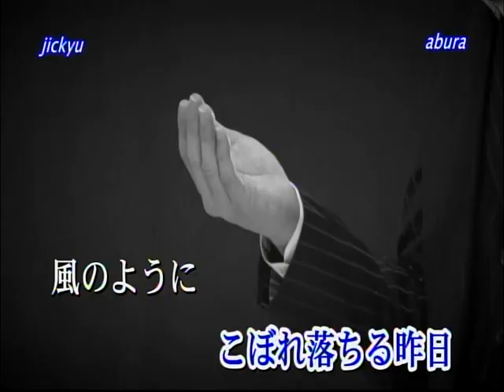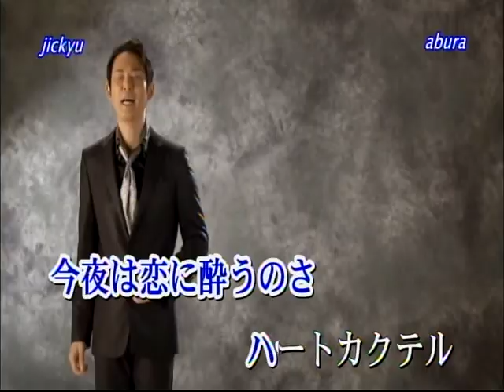ハートカクテル/Kenjiro[唄:小李飛刀]